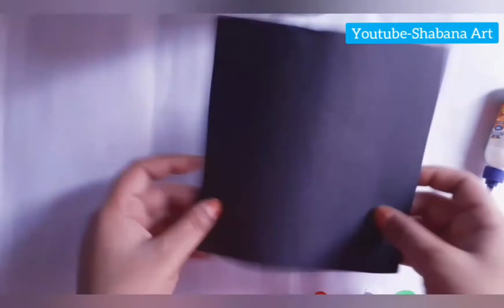Happy independence day 2020 |15august | easy craft for kids